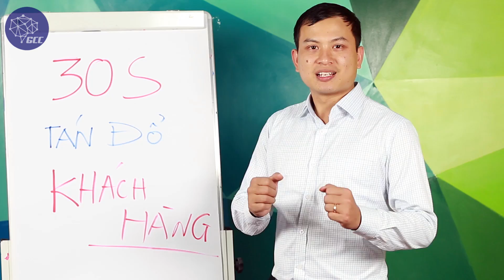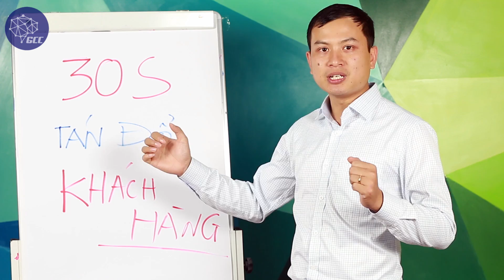Tuyệt chiêu bán hàng trực tiếp - 30s Tán Đổ Khách Hàng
Với tuyệt chiêu này tôi tin bạn sẽ không còn cảm thấy sợ sệt khi bán hàng nữa, chỉ với 30s bạn có thể tán đổ khách hàng chinh phục mọi khách hàng khó tính.

- Vào group này nhận quà + trao đổi kĩ năng liên quan đến bán hàng.
- VÀO NGAY GROUP để cùng thảo luận và xem nhiều MẪU CV hay độc đáo VÀ được hỗ trợ tìm việc làm.